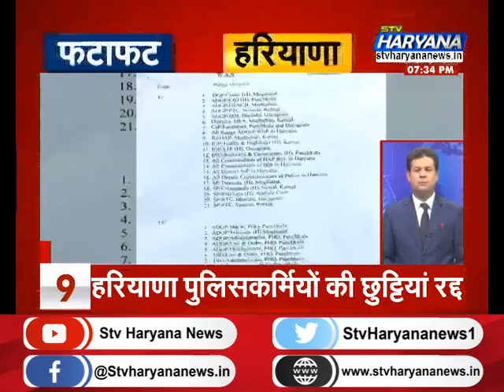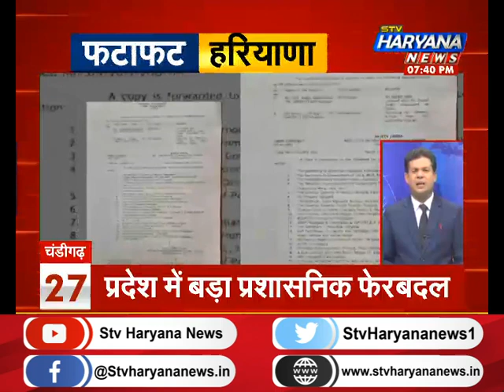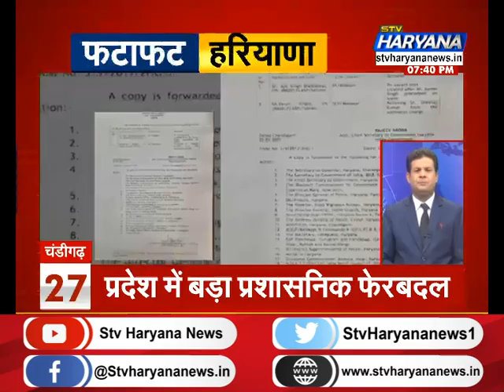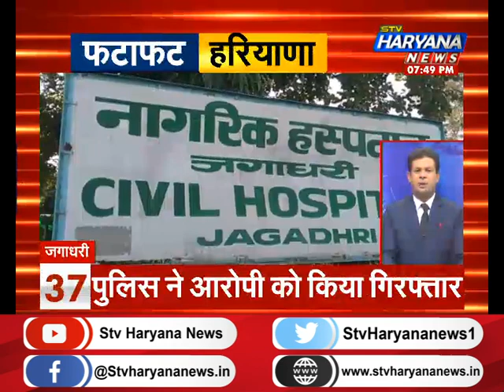फटाफट हरियाणा में देखिए प्रदेश की 50 सबसे बड़ी खबरें एकसाथ|| STV Haryana News